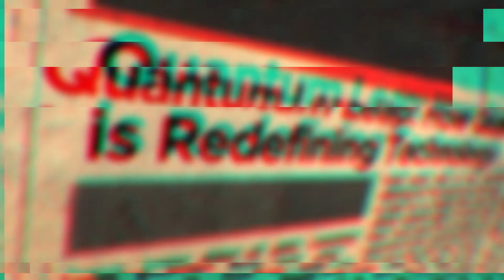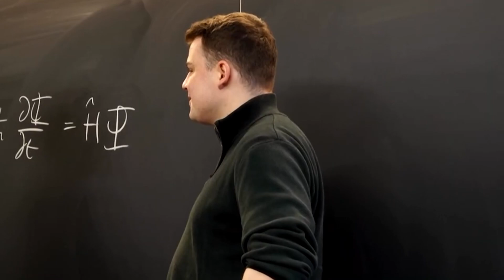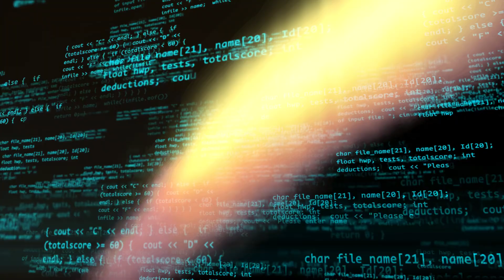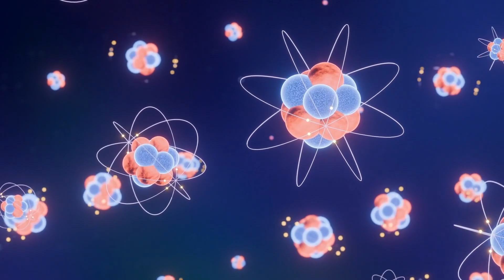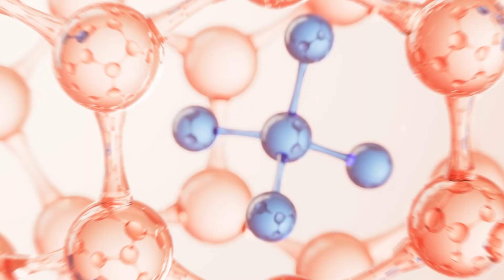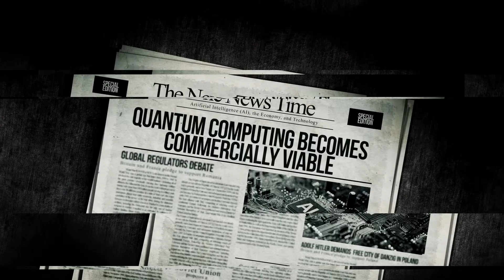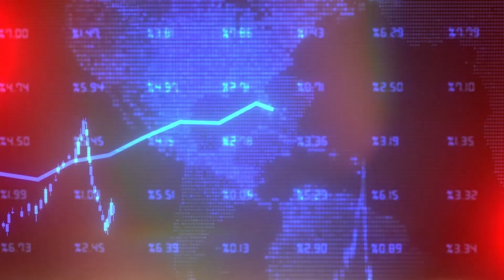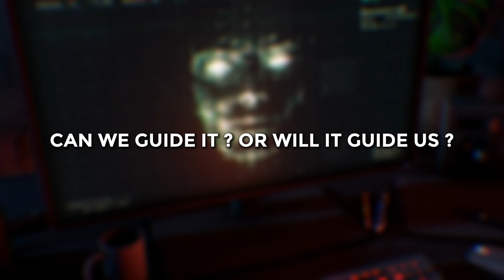Kaku Warns of Quantum AI That Will Change Everything!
Get ready to have your mind blown! Renowned physicist Michio Kaku has made a groundbreaking discovery in the field of quantum AI that will leave you speechless. This revolutionary breakthrough has the potential to change the course of human history forever. From super-intelligent robots to unimaginable technological advancements, the implications of Kaku's discovery are endless. Join us as we dive into the fascinating world of quantum AI and explore the shocking possibilities that will shape the future of humanity. Don't miss out on this thought-provoking video that will challenge your understanding of the universe and our place in it!